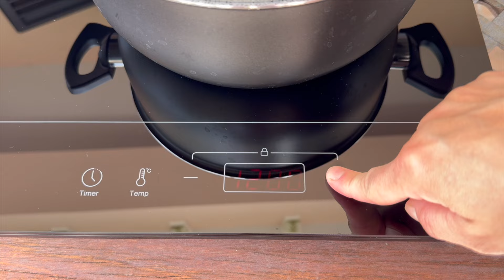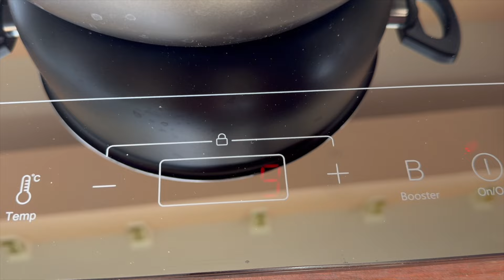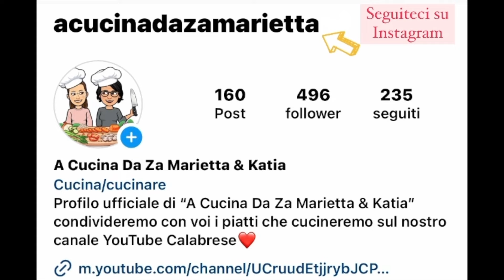Pasta con la salsa in padella - Ricetta calabrese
Ciao a tutti Za Mariettini, oggi vi proponiamo sul nostro canale una ricettina facile, veloce e di una vera bontà, la versione di Reggio Calabria della classica ricetta del Sugo di Pomodoro.
Oggi la prepariamo all'aperto anche grazie al fantastico piano da tavolo a induzioneee...
Buona visione!!!